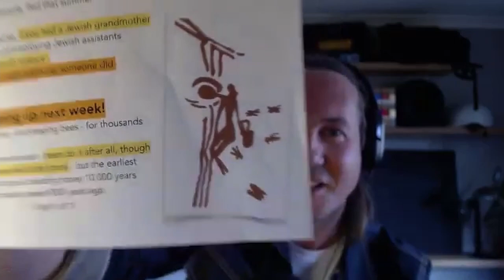Karl von Frisch and the Waggle Dance!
Symbolic communication is ours! Just for us humans! Or... maybe it's not...

Will tells Rod the story of Karl von Frisch and the bee waggle dance!